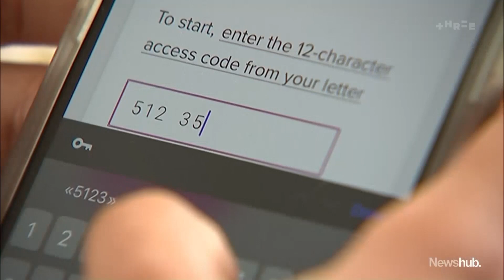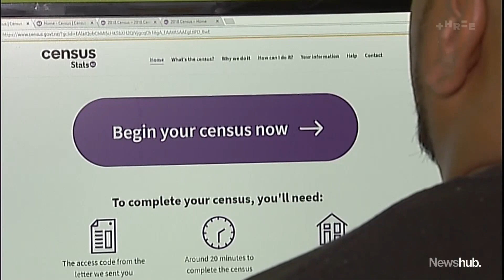Have you filled out your census? Fears loom of another poor response as time ticks down | Newshub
Tonight's the night to fill out your census form, and Stats NZ is hoping a lot of people do because the response so far hasn't been as high as was hoped. Leighton Heikell reports.